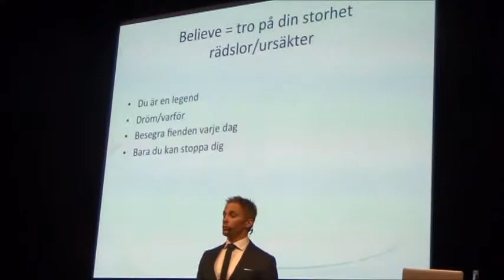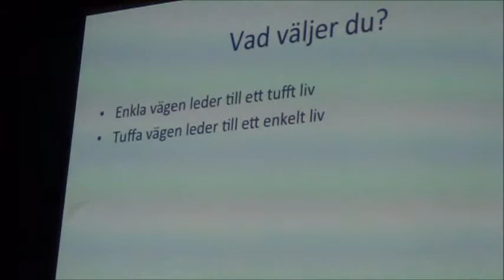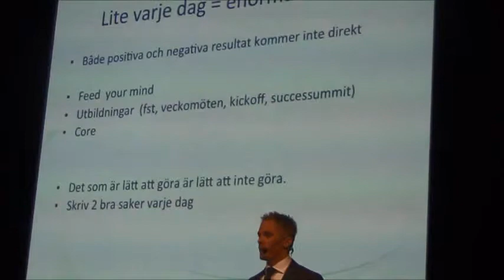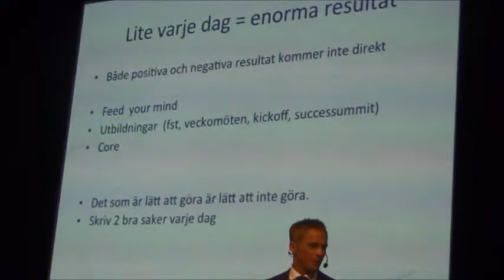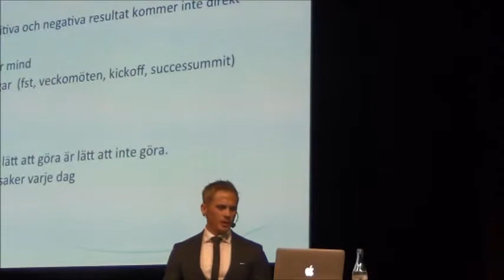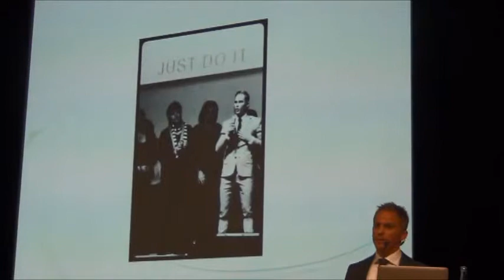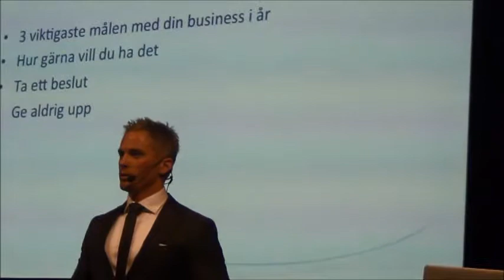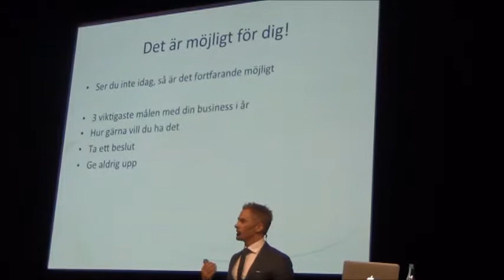Per Nyqvist Din storhet